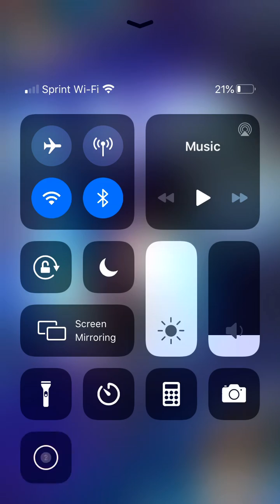Yugioh Duel Links Stage 1 Tutorial, Seto Kaiba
I know, I know, pretty boring so far, I promise we’ll get to the action parts of the game soon here, I lost my original account with my Shining Dragon etc so now I’m having to start from scratch, stay tuned and keep watching for me to rank up and earn the title of King of Games!